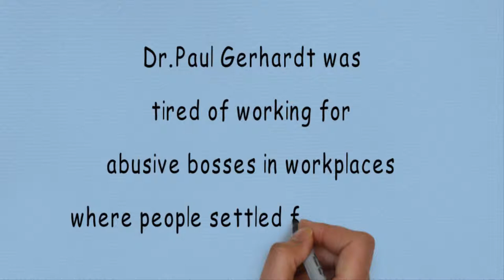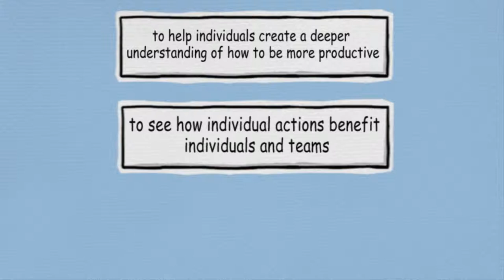Who is Dr. Paul Gerhardt? A short quick video about Dr. Paul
Dr. Paul Gerhardt shares a quick biography telling you who he is and why he does what he does. More information about Dr. Paul Gerhardt can be found at his

Thanks for taking time to watch!